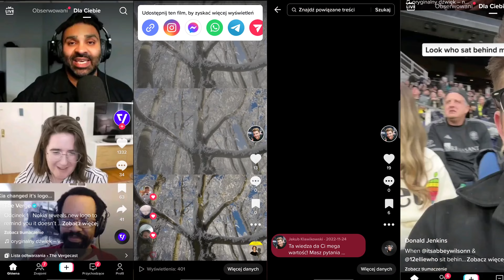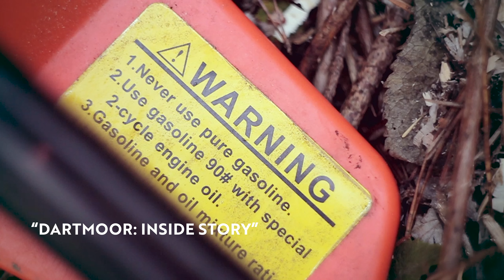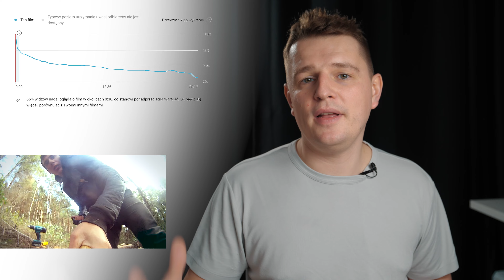Popraw WATCHTIME Twoich filmów | Jakub Klawikowski OPINIA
Dzięki, że zaglądasz tutaj! Mam dla Ciebie kilka przydatnych informacji i linków.

➡️ Czy znasz kurs online "Sztuka Montażu"? To ponad 8 godzin praktycznych lekcji, które krok po kroku nauczą Cię mojego systemu pracy montażowej. Będziesz w stanie tworzyć przyciągające uwagę materiały wideo, niezależnie od tego jakiego programu używasz i jakie filmy tworzysz. Ten kurs to 10 lat mojego doświadczenia zamknięte w 8 rozdziałach. Sprawdź szczegóły

➡️ Dołącz do listy mailingowej by otrzymywać informacje o najnowszych webinarach i inne cenne informacje oraz promocje

- sprawdź jak możemy pomóc Ci poszerzać Twoją wiedzę związaną z tworzeniem filmów. Wszystkie szczegóły na stronie ASF Studio

➡️ Chcesz nauczyć się od podstaw obsługi programu do montażu? Wszystko co wiem na temat obsługi Adobe Premiere Pro, zawarłem w tym kursie:

➡️ Jak zdobyć wartościową wiedzę od ekspertów z branży filmowej?

➡️ Dołącz do grupy ASF Masterclass na facebooku, gdzie budujemy filmową społeczność i wspieramy się w tworzeniu filmów

➡️ Skąd brać muzykę do filmów?
Zajrzyj do serwisu Artlist - korzystając z tego linka, dasz mi wsparcie oraz otrzymasz +2 miesiące gratis usługi

➡️ Szukasz stockowych ujęć wideo do montażu?
Sprawdź Artgrid! Niesamowite materiały w 4K

➡️ Rozważasz wrzucanie swoich ujęć na serwisy stockowe? Zachęcam do wykorzystania serwisu BlackBox, gdzie automatyzujesz upload materiałów. Lądują one od razu na 5 najpopularniejszych platformach stockowych - sprawdź. Klikając w ten link wspierasz również mnie

A kim właściwie jestem? Przedstawię się! Dzień dobry! To ja, JAKUB KLAWIKOWSKI.

Chcesz podejrzeć pracę ekipy filmowej od kulis? Dowiedzieć się co jest kluczowe w tworzeniu wartościowych materiałów wideo? Skąd czerpać pomysły i motywację do pracy?

Tego wszystkiego oraz wiele więcej dowiesz się na tym kanale, gdzie publikuję cotygodniowe vlogi i odpowiadam na Wasze pytania. Jak mogę Ci pomóc?  Czego chciałbyś się dowiedzieć na temat produkcji filmowej? Daj znać w komentarzu lub napisz do mnie na Facebooku czy Instagramie :)

Kim jestem?
Od 2010 tworzę reklamy, filmy dokumentalne, sportowe, teledyski, latam dronem. A wszystko pod marką ASF STUDIO - firmą, którą stworzyłem to obecnie kolektyw skupiający kreatywne i pełne pasji osoby związane z różnymi dziedzinami sztuki filmowej. Jak pracujemy z klientami? Jakie wyzwania stoją przed młodymi filmowcami wchodzącymi na rynek? Oglądaj vlogi - zobaczysz czym tak naprawdę jest życie filmowca!

Zostaw pytania w komentarzach :)